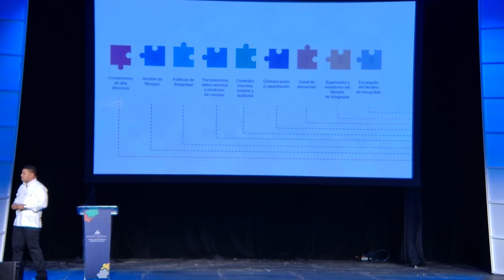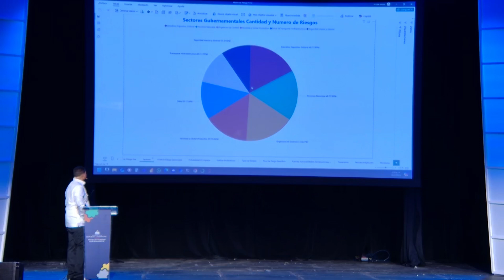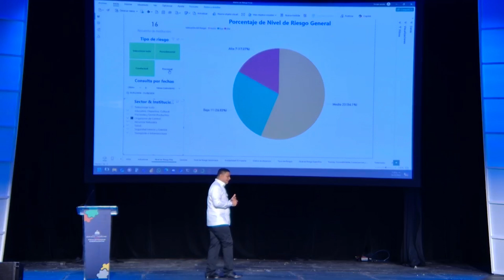Presentación del Mapa de Riesgo Conductual de Corrupción y Compromiso Estratégico de Integridad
El Mapa de Riesgo Conductual de Corrupción es una herramienta que permite, a través de una proyección, identificar y mitigar riesgos asociados a conductas no íntegras dentro de las instituciones públicas vinculadas al sector por su naturaleza.

Su objetivo es identificar, evaluar y gestionar de manera sistemática los riesgos asociados a comportamientos no íntegros o inapropiados dentro de las instituciones públicas, promoviendo una cultura de integridad que fortalezca la confianza pública y asegure el cumplimiento normativo. Este mapa busca facilitar la toma de decisiones informadas y la implementación de medidas correctivas y preventivas efectivas.
SÍGUENOS

GOBIERNO ABIERTO

Plan Nacional Contra la Corrupción (PNCC)